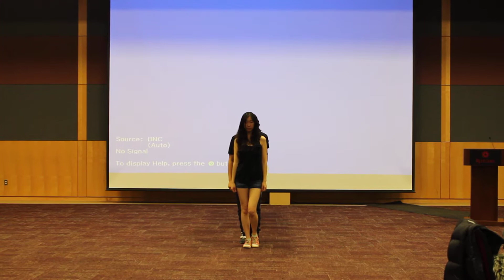SNSD - Genie [Dance Cover by HARU]